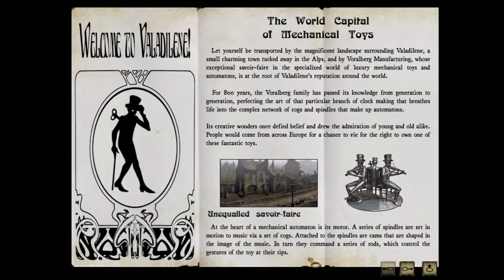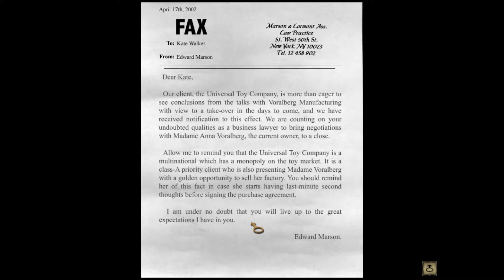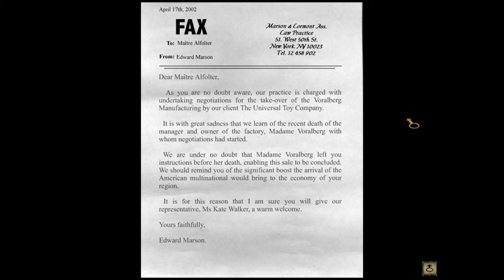Syberia Epi 1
Join Joycelina as she explores the world of Syberia.